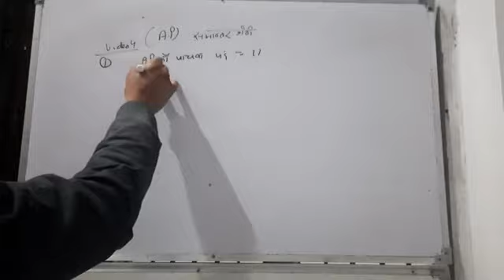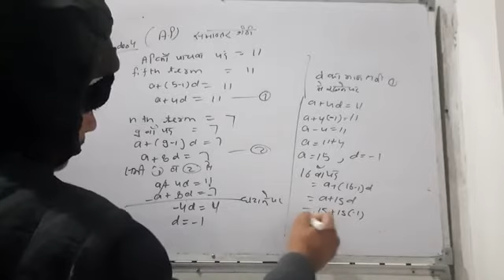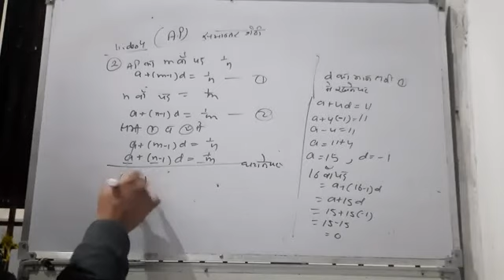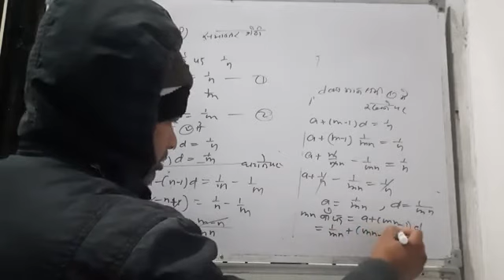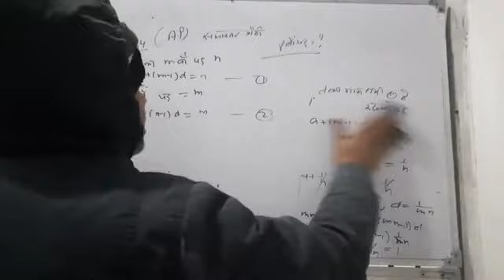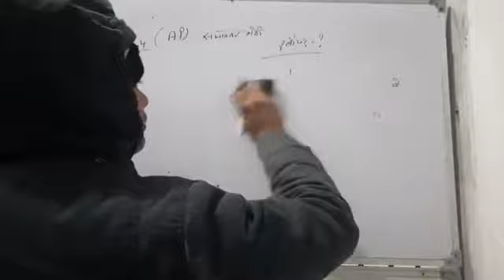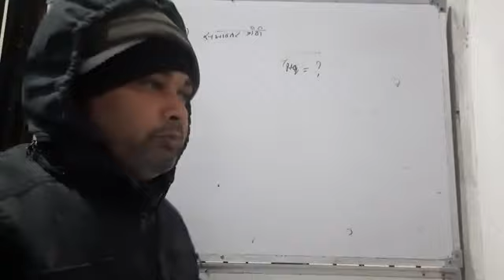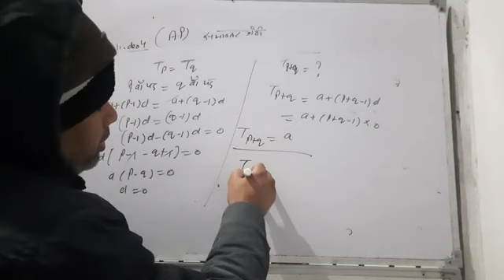Ap video 4